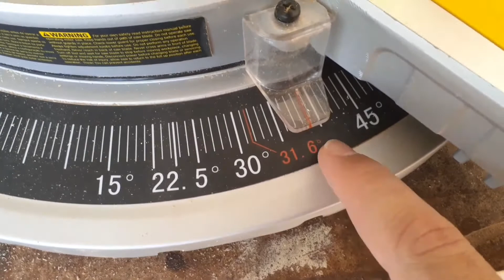porta chaves feito com sobras de madeira